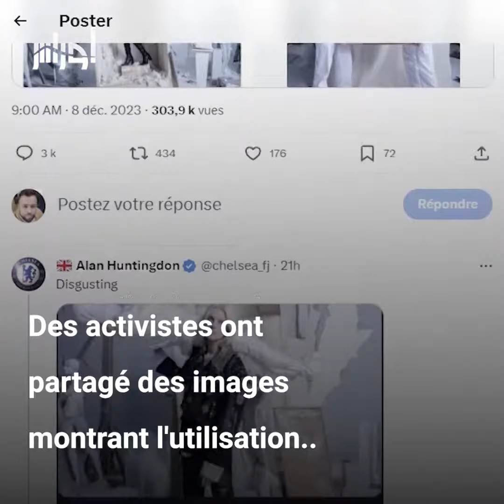Zara suscite vague d'indignation en faisant la promotion de ses produits de manière jugée provocante